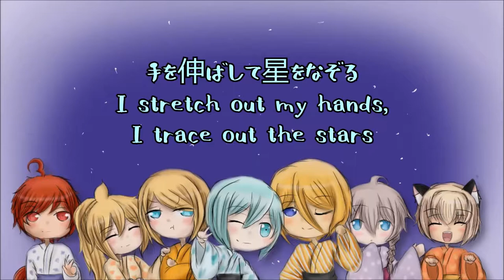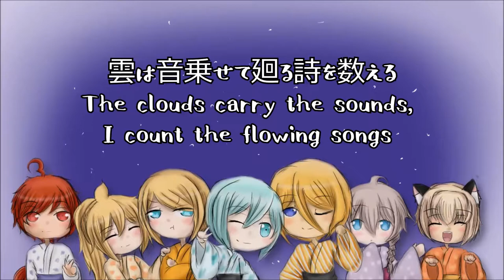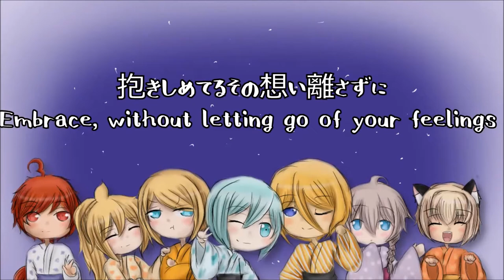【Vocaloidx7】StargazeR 【VOCALOID4カバー】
「*Even in the days that go round and round, notice that I am "here"!
Waving my hands at the falling star, I've decided to bloom in here, StargazeR*」~HAPPY NEW YEAR~ (+ Requests acceptance info below)
So here we are closing a year and starting a new one, so during this year i managed to use vocaloid and give life to some old genderbedns. Giving them my own configuration and every time this little "fanloid" family grew. Now all of them together will help me close this year and say: "We here to stay!" So hopefully we will be able to grow and bloom more in this new year and that you guys will stick around and want to see it too.
ALSO! I want to thank negative Diva for the amazing video and the great art, i really happy to have it on my channel and really i can't even explain how thankful i am. Love you~ S2

*REQUEST INFO* so i going to give it a shot yet do not expect anything be done fast, if it can't be done i'll inform you.
I only have the following vocaloids/fanloids so keep in mind i would only take request for these: Rin/Len, Rinto/Lenka, Miku, Mikuo, SF-A2 Miki, SF-A2 Mikio, Lily, Li, IA, IO, SeeU, USee, Utatane Piko, Arsloid and Kaito.

Original: Kotsuban-P
Singers: Mikuo Light, Mikio V4, USee. IO alpah type c, Li native, Rinto power & Lenka sweet
Original Singer: Hatsune Miku
VSQx: Im ryusouta
Mix: Me
Video and Illustration: Negative Diva (LUV YOU by the way)